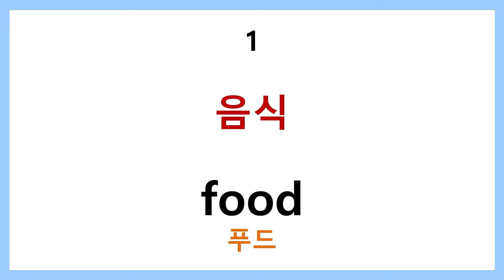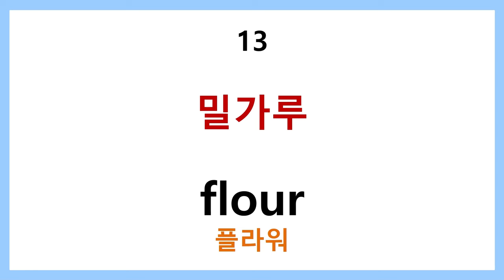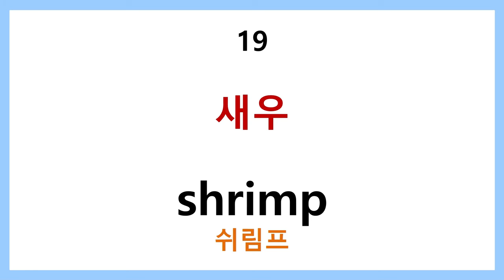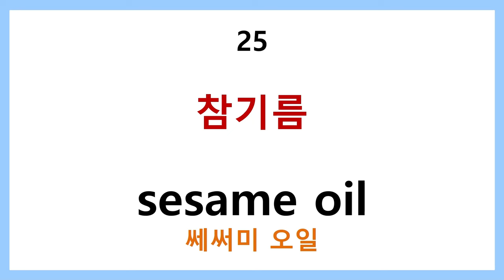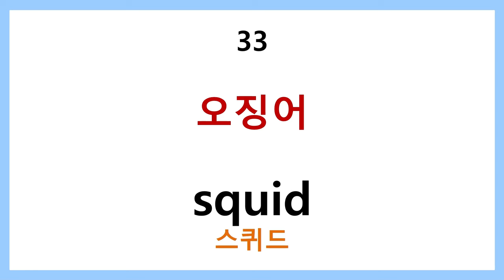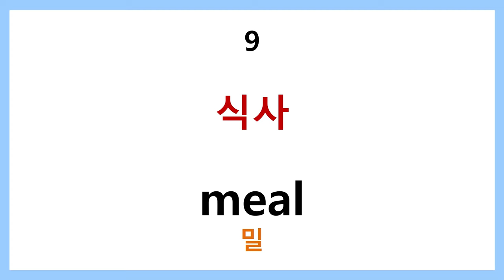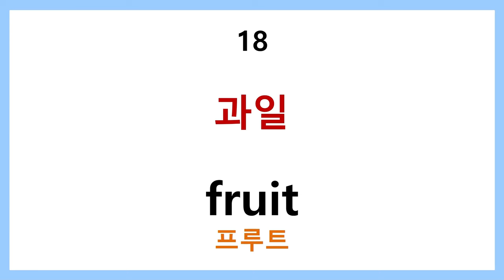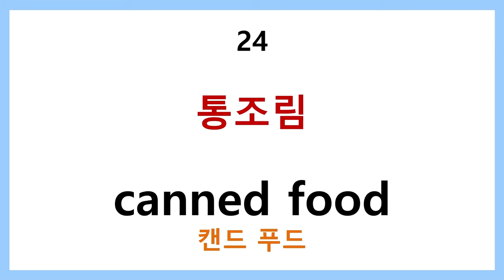왕초보 영어단어 step3 - 음식 34개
우리들이 매일 먹는 음식들과 식재료 영어 단어 들입니다.
특히 고기 종류는 동물과 고기에 해당하는 영어단어가 다르므로 따로이 익혀두셔야합니다.